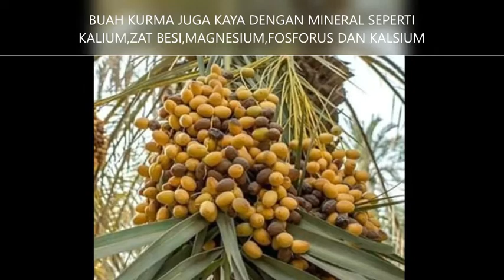4 Khasiat Buah Kurma Yang Tersembunyi Dari Gurun Pasir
Khasiat buah kurma yang baik untuk kesihatan kita.